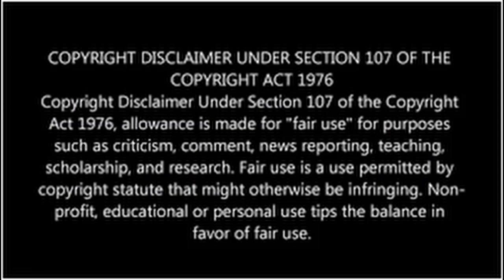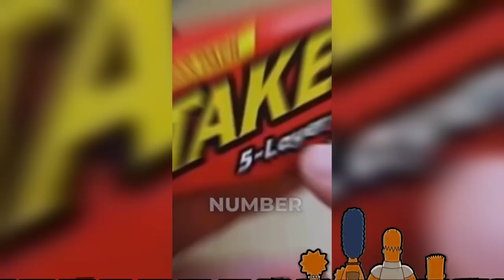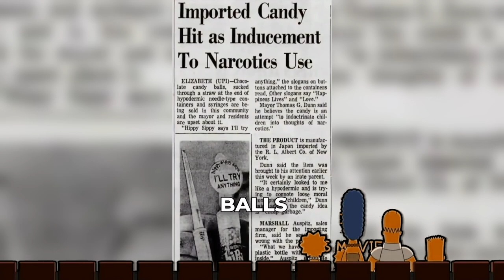Global Banned Foods #3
Join us as we explore the forbidden world of banned foods. From rare delicacies to dangerous ingredients, we'll take you on a journey to discover some of the most intriguing and controversial foods that have been deemed off-limits in different parts of the world. Get ready to break some culinary rules and satisfy your curiosity about these global banned foods.